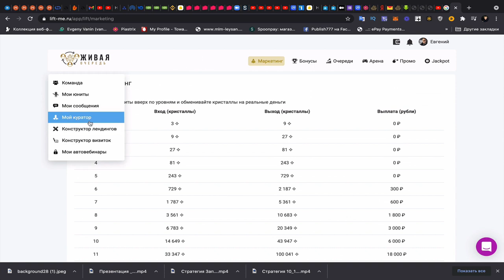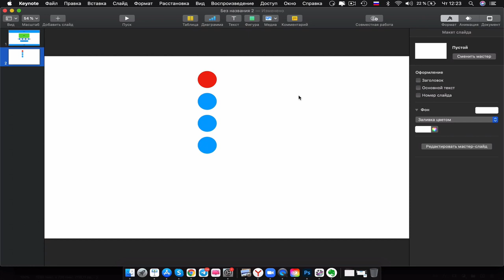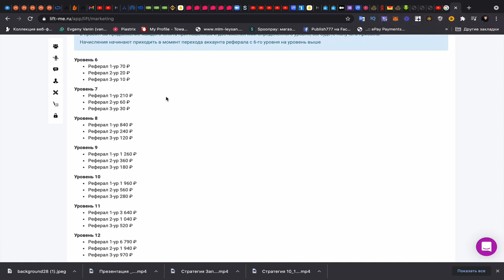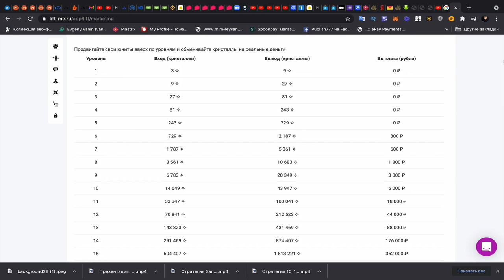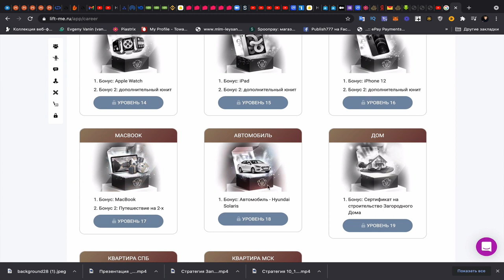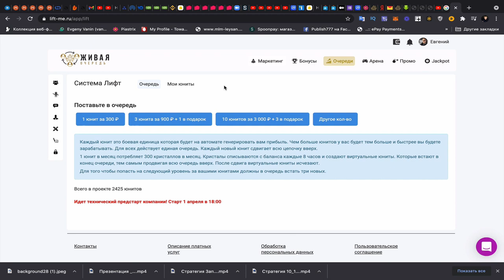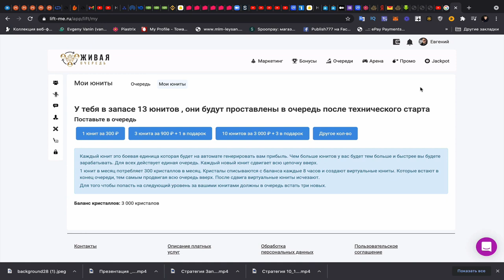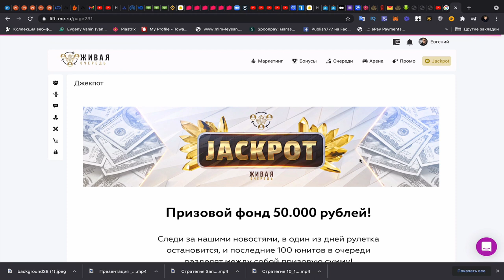Краткий разбор маркетинга проекта - Живая Очередь